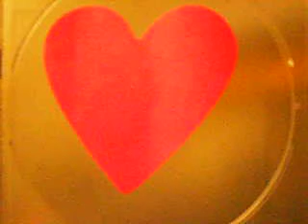Every Time We Touch~ Cover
Me Singing Every Time We Touch. Plezz comment